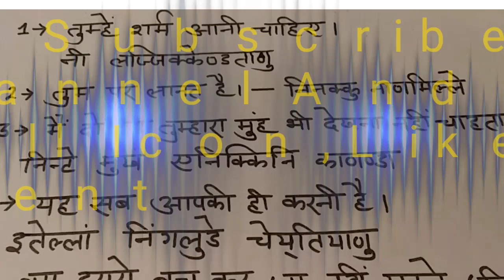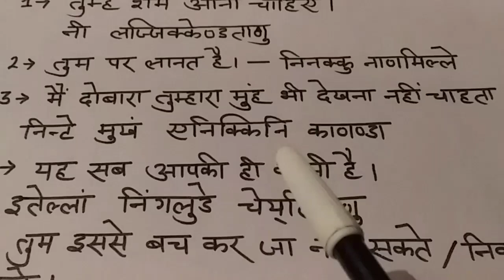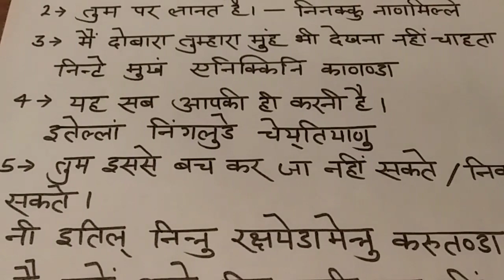मलयालम भाषा सिखे||आसान हिन्दी विधि से|| मात्र पाँच मिनट में ||Learn Malyalam Language ||S.K Classes